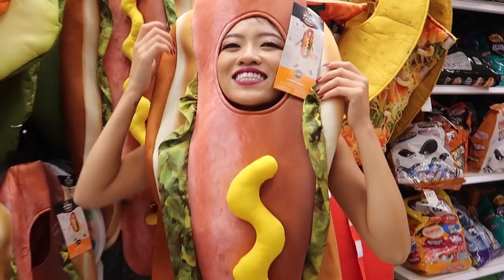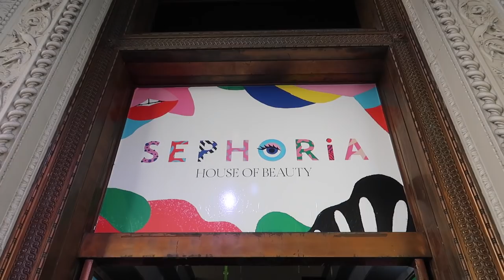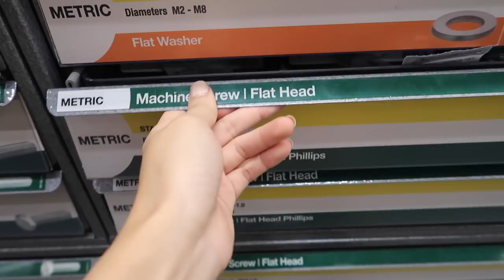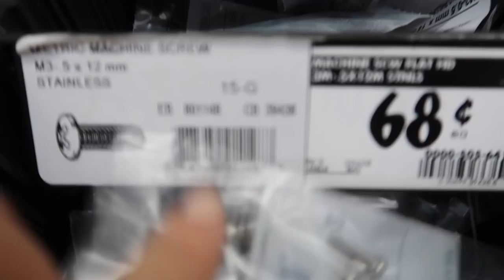When I Met Pony and Flashed Her My... | October Vlog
So I may or may not have flashed Pony my... It all depends on if she saw or not 😭 I also got to see DEAN perform!

EQUIPMENT
Sony Alpha a6000
Canon EOS 700D
*Canon PowerShot G7 X Mark II
Panasonic Lumix GH4